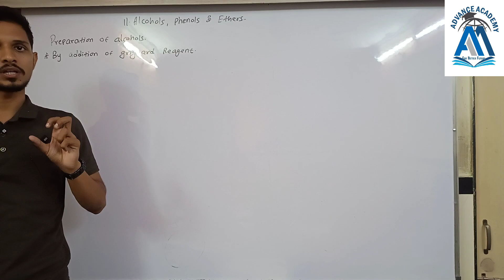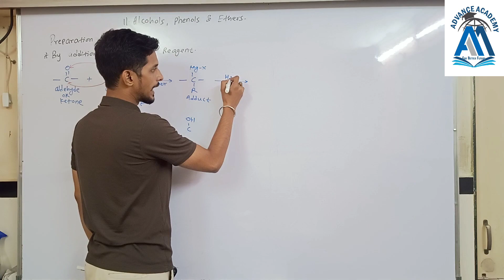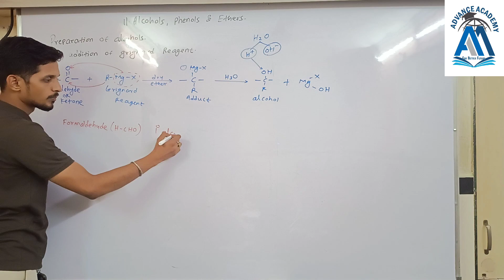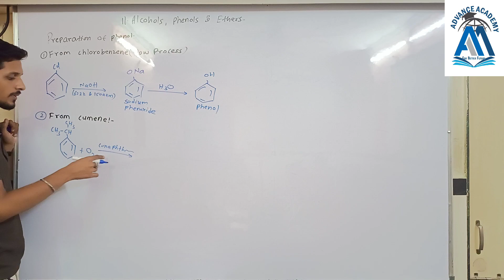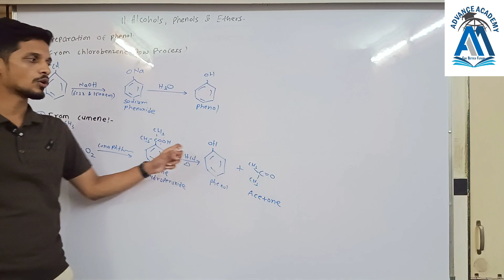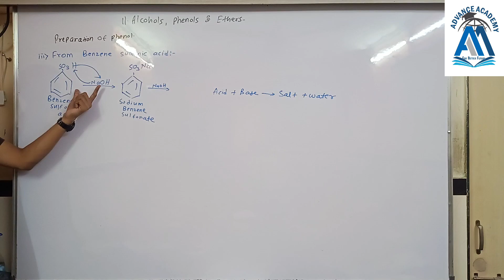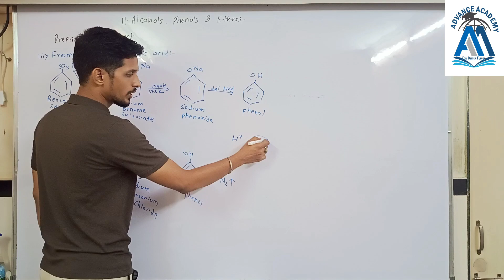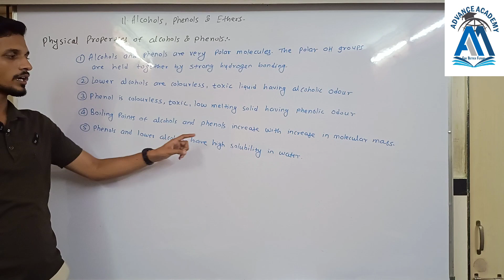ALCOHOLS,PHENOLS AND ETHERS | PART3 | CHEMISTRY | HSC | By suraj sir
You can learn preparation of alcohols and  phenols and physical properties of alcohols and phenols from basics in this video